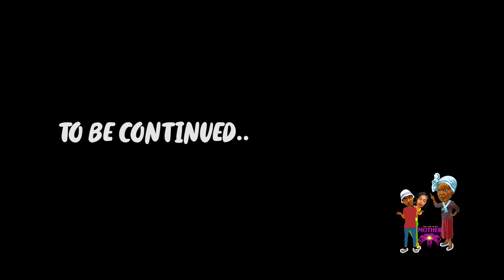The law in my Mother Episode 11